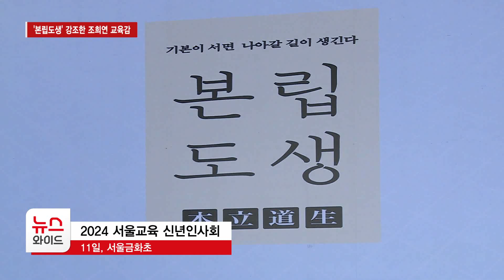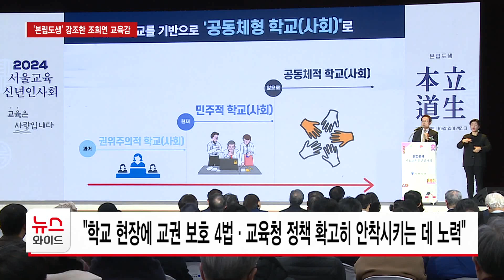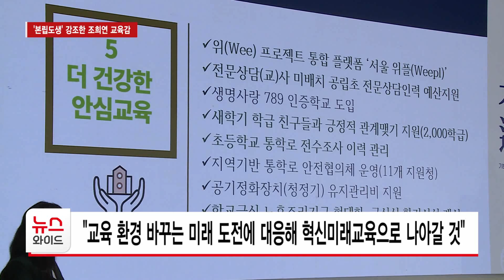'본립도생' 강조한 조희연 "최대 과제는 공동체형 학교 회복" / 서울 HCN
서울시교육청이 지난 11일 서울 금화초등학교에서 신년인사회를 열고 올해 주요 정책을 소개했습니다. '교권과 학생인권이 공존하는 교육공동체의 회복'을 주제로 열린 신년인사회에서 조희연 서울시교육감은 공동체형 학교를 회복하는 데 최선을 다하겠다고 밝혔습니다. 박주현 기자입니다.